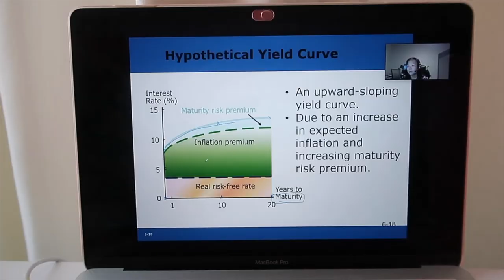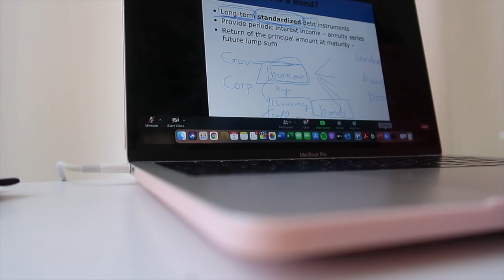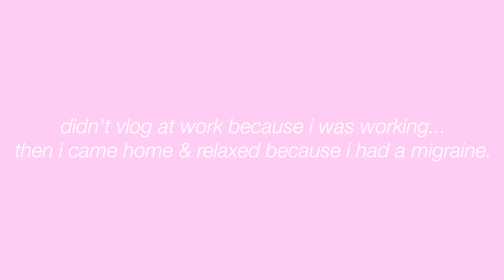COLLEGE DAY IN MY LIFE 2021!⎮ZOOM CLASS + PREPPING FOR MIDTERMS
Hi! In this college day in my life, I start my morning with my finance class over zoom, then I get some homework & a quiz out of the way, and then get ready for work. I hope you enjoyed this College Day In My Life 2021! and I will see you guys hopefully on Wednesday! :)

love,
isabella

ABOUT ME:
• name: isabella
• age: 23
• college: junior @ university of north texas
• major: marketing
• from: frisco, tx